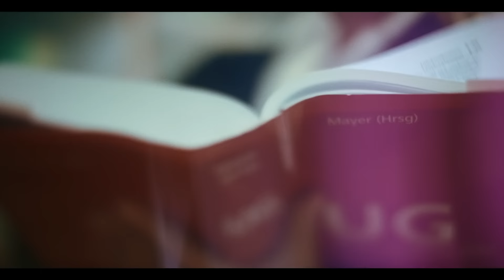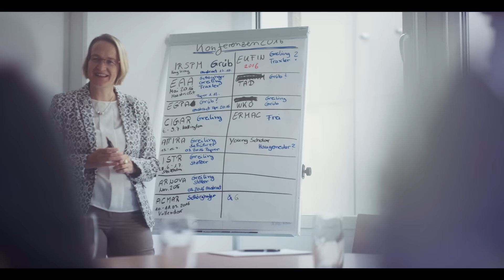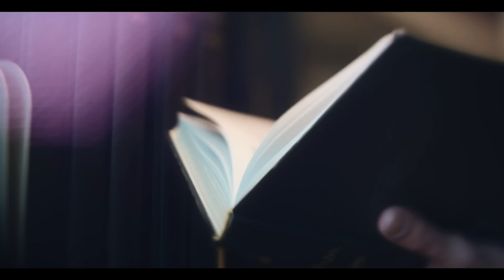Neues Rektoratsteam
Mit 1. Oktober 2015 hat das neue JKU-Rektoratsteam unter Rektor Meinhard Lukas sein Amt angetreten - die Ziele und Anliegen des Rektors und seiner VizerektorInnen werden hier vorgestellt.